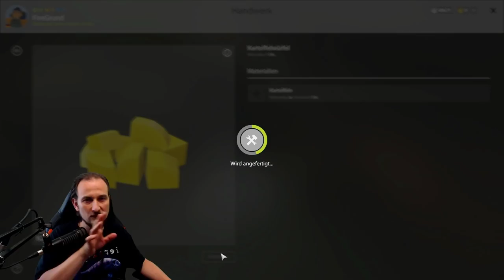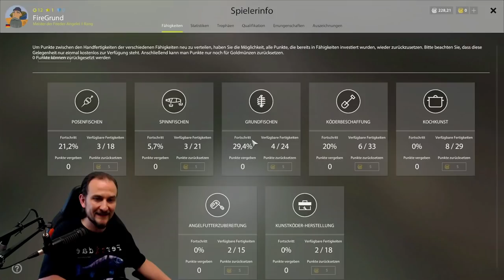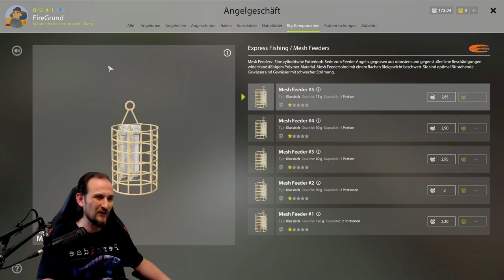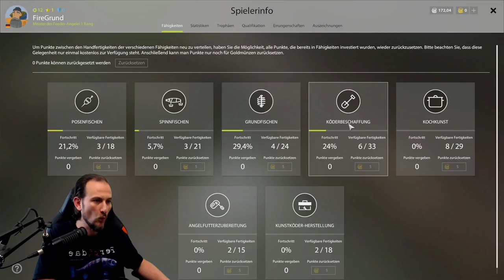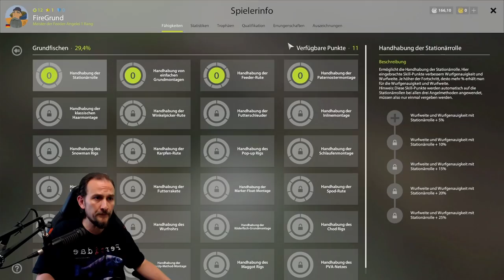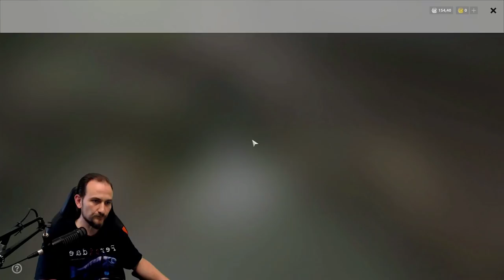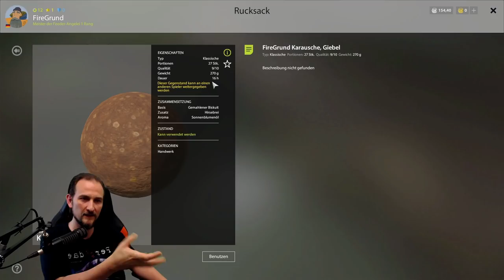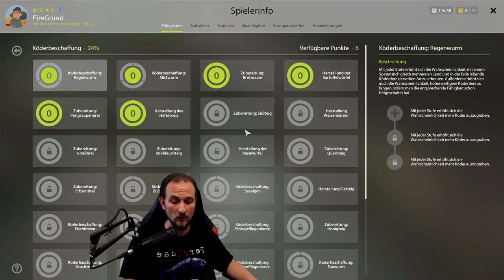Russian Fishing 4 TUTORIAL: Köder und Futter - Grundangeln